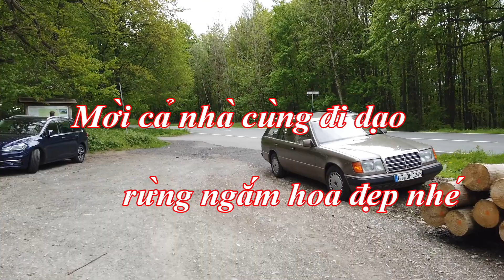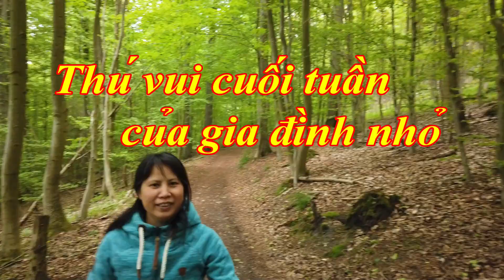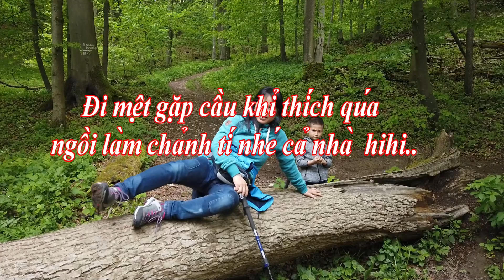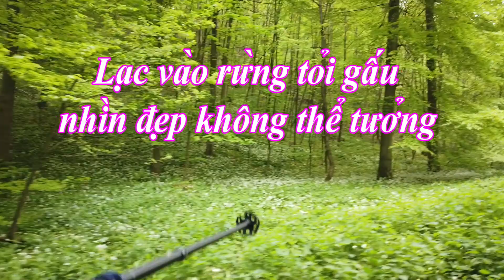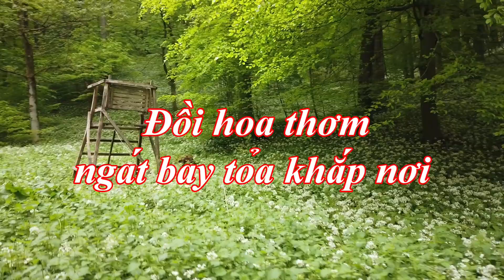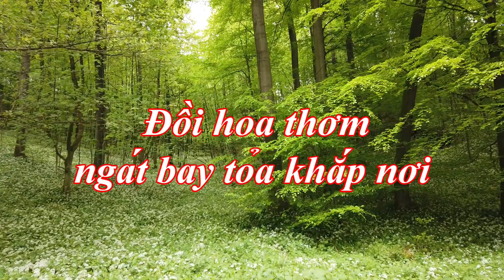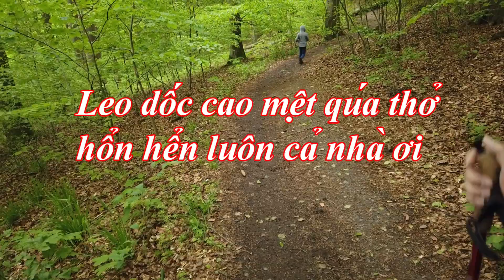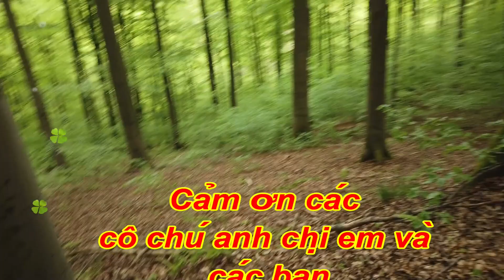Wandern gehen / Dạo Rừng Thư Giản Ngắm Hoa Đẹp Cuối Tuần/ Hong Pham Germany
Wandern gehen / Dạo Rừng Thư Giản Ngắm Hoa Đẹp Cuối Tuần/ Hong Pham Germany Cuộc Sống Ở Đức.
Cuối tuần trời nắng đẹp, gia đình nhỏ của Hồng lại đến khu rừng thôn quê ở Đức tiếp tục đi dạo Trong video này Hồng muốn chia sẻ đến mọi người cuộc hành trình đi dạo rừng thật thú vị khi đi lạc vào rừng hoa tỏi gấu... . Đoạn đường khá dài nên Hồng chỉ quay phần nào đó cho mọi người cùng xem. Mời mọi người hãy cùng trải nghiệm đoạn đường dài vào rừng sâu ở phía trước nhé
Cảm ơn cô chú anh chị và các bạn đã theo dõi video của Hồng ❤️ rất vui nếu các bạn like 👍 đăng kí và chia sẻ để ủng hộ kênh Hong Pham Germany, chúc cả nhà thật nhiều sức khỏe, vui vẻ, hạnh phúc, và luôn thành công trong cuộc sống, nếu thấy video hay đăng ký kênh ủng hộ để lại bình luận, mình sẽ ghé thăm các bạn đầy đủ, luôn ủng hộ nhiệt tình khi xem video, cảm ơn các bạn thật nhiều..,hẹn gặp lại cả nhà trong những video mới nhé 👍 ❤️ 😘

Vielen Dank dass sie sich mein Video angesehen haben, Ich wünsche Ihnen immer viel Glück und Freude 👏🏻💪🌷💓